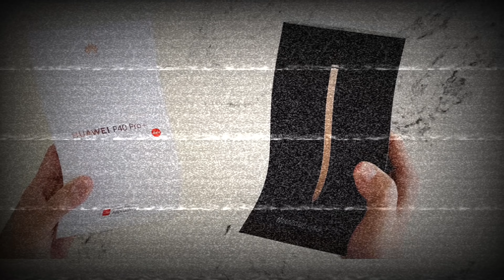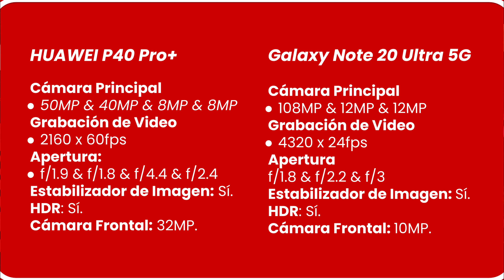Versus SAMSUNG Galaxy Note 20 Ultra 5G vs HUAWEI P40 Pro Plus